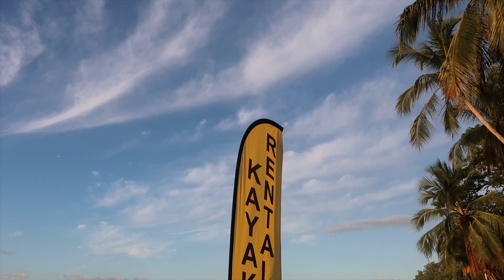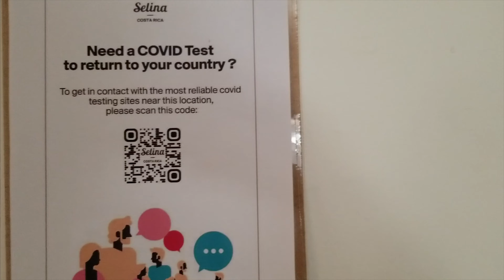Tamarindo Costa Rica in 2021 ~ What Costa Rica Travel is Really Like In 2021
This is what it is really like to travel to and vacation in Tamarindo Costa Rica in 2021.

Also, There is an Adventure tour near Tamarindo that I recommend if you go!
It has ziplining, horseback riding, white water rafting and more! I made a video on it here:

🌏🌏DO  YOU  WANT  TO  TRAVEL  THE  WORLD? 🌏🌏

Check out my course to learn everything you need to know to TRAVEL THE WORLD ON A BUDGET!

📸  V I D E O  G E A R   I   U S E   📸

Main Camera
Secondary camera
Main Drone
FPV Drone
Laptop for Video Editing
Portable Laptop Stand
Portable Monitor

✈ T R A V E L   G E A R   I   R E C O M M E N D  ✈

Universal Travel Adapter
Packing Cubes
Best Travel Underwear
Best Travel Shirt

Where I learned the Business of Youtube and How To Edit Videos

Want to help support me to be able to stay on the road making videos? I will be forever grateful :)

Like all my videos, share the channel with you friends, Use one of the links above before purchasing something on Amazon and I will get a small kickback. You Can also share my travel course with someone you know that wants to travel :)